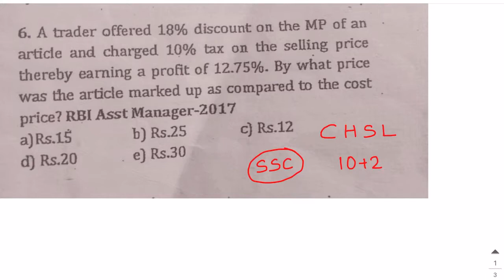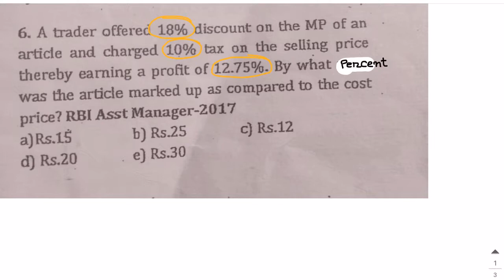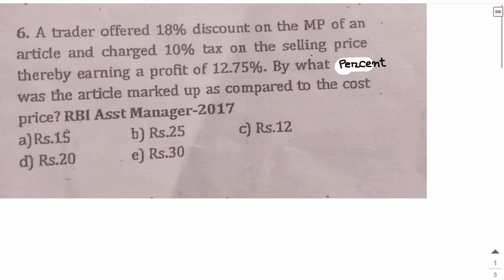Profit and Loss successive change ( wrong ) problem. Student Query.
Feel free to text and ask your any Doubt Question to my whatsaap number 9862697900

And don’t forget to click the 🔔 Bell button to get latest updates and videos.